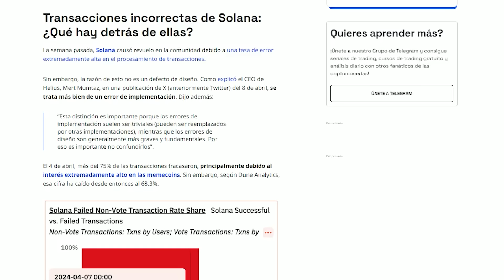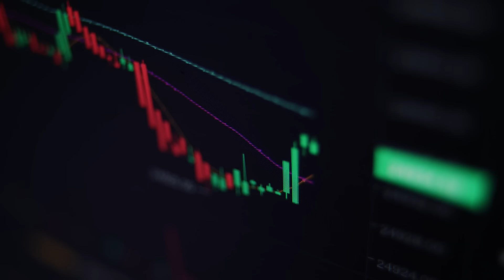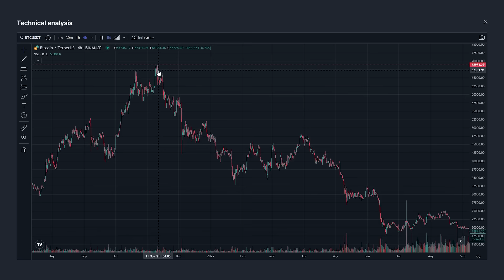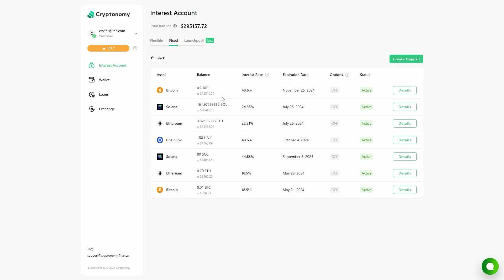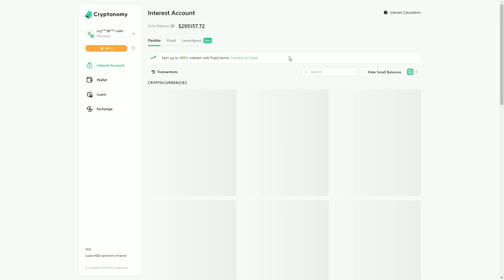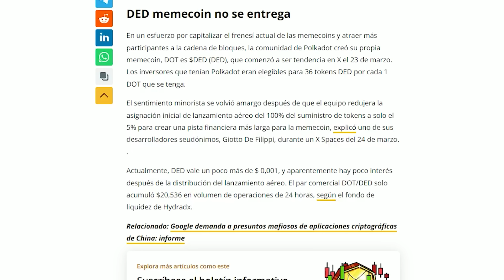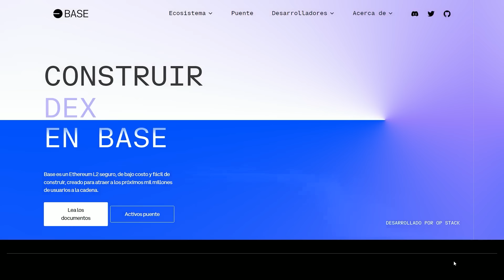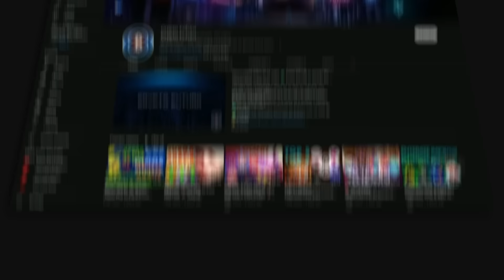Criptonoticias 👉 SOLANA ESTÁ FALLANDO!! 🚨 Futuro de Cardano y Polkadot... 📊 $SAGA SUBE 16.000%!! 🚀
💰 Haz crecer tus Cryptos y Stables de forma segura!

Cryptonomy respalda los proyectos criptográficos en etapas tempranas que están construyendo la Web3 y su infraestructura descentralizada.

✅ Regístrate en CryptoCom y obtén $25!!

0:00 - Solana no para de fallar...
1:25 - Charles Hoskinson se enoja con el mercado
3:40 - ETF de Bitcoin en China!!
5:45 - Mis ingresos pasivos y preventas
10:04 - Polkadot revive?
11:24 - BASE supera a todos!!
13:00 - SAGA explota en Binance
14:05 - FIN (SUSCRÍBETE Y DALE LIKE!!)

Música usada en este video: @whitebataudio